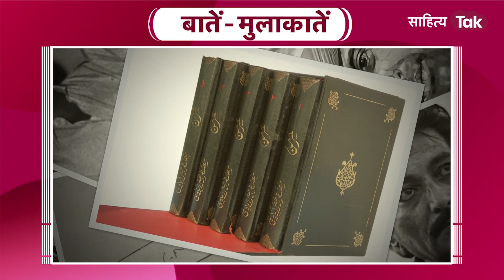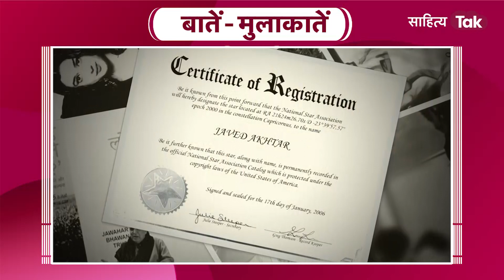Javed Akhtar अपना ये Interview क्यों दिखाना चाहते हैं Zoya Akhtar & Farhan Akhtar को | Jadunama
बंध गई थी दिल में कुछ उम्मीद सी
ख़ैर तुम ने जो किया अच्छा किया...
बॉलीवुड के बेताज बादशाह दिलीप कुमार का परिचय देते हुए ये पंक्तियां दिमाग में चस्पां सी हो जाती हैं कि- 'किसी महान कलाकार के लिए कुछ भी कहना बहुत मुश्किल है और बहुत आसान भी है. आसान इसलिए कि दिलीप साहब का नाम ही उनका पूरा तआरुफ़ है, उनकी पूरी तारीफ़ है, उनका पूरा परिचय है. और मुश्किल इसलिए कि कोई किस तरह से बताए कि सूरज में कितनी रोशनी है, कोई किस तरह बताए कि समंदर में कितनी लहरें हैं, कोई किस तरह बताए कि यूनिवर्स कितना विशाल है- कितना बड़ा है और कोई किस तरह से बताए कि दिलीप साहब के फ़न की ऊंचाइयां क्या हैं और गहराइयां क्या हैं.' जरा सोचिए तो ऐसा अनूठा, उम्दा परिचय तो वही दे सकता है, जो ख़ुद शब्दों का जादूगर हो. यह जादूगर कोई और नहीं, हमारे समय के मशहूर शायर, गीतकार, पटकथा लेखक और विचारक जावेद अख़्तर हैं. शब्दों के इस जादूगर से उन पर आई अरविंद मंडलोई की किताब 'जादूनामा: जावेद अख़्तर एक सफ़र' को लेकर दिल्ली के पंचतारा होटल ताजमहल में उनसे मुलाकात हुई, तो मन में यही सवाल उठा कि आने वाली पीढ़ियों को ये कैसे बताया जाएगा कि जावेद साहब कौन हैं? और क्या हैं? क्या इन शब्दों से अलग शब्दों में उनका परिचय दिया जा सकता है? जावेद साहब ज्यादा बड़े क्या हैं? एक सफल पटकथा लेखक, उम्दा गीतकार, जहीन शायर, या बेहतरीन इनसान? या ये सब एक साथ... वाकई 'जादूनामा' पढ़कर लगता है कि वे ये सब तो हैं ही, इससे काफी अधिक भी हैं.
हिंदी सिनेमा के गीतों को अपनी कलम से जादुई अंदाज़ देने वाले जावेद अख्तर को कौन नहीं जानता. गीत, ग़ज़ल को एक नया और आसान रूप देने में जावेद साहब का बहुत बड़ा योगदान है. एक लेखक, शायर, गीतकार और 'अल्पकालिक राजनेता' और पूर्णकालिक 'जागरूक कार्यकर्ता' की ज़िन्दगी असल में कैसी हैं? और उनके जीवन में उन्हें किस तरह के संघर्षों से लड़ना पड़ा कि वे आज इस मुकाम पर हैं, कि वे जो कुछ भी करते हैं, उसमें कामयाबी की एक विशिष्ट मिसाल गढ़ देते हैं. उनके जीवन की तमाम बातों पर 'जादूनामा: जावेद अख़्तर एक सफ़र' बखूबी रौशनी डालती है. अरविंद मंडलोई द्वारा लिखी यह पुस्तक मंजुल प्रकाशन से प्रकाशित हुई है. इस किताब के नाम के पीछे जावेद साहब के वालिद, जाँ निसार अख़्तर की कविता, ‘लम्हा, लम्हा किसी जादू का फ़साना होगा’ की प्रेरणा थी. यह पुस्तक अंग्रेजी में 'JADUNAMA: Javed Akhtar's Journey' नाम से प्रकाशित हुई है, जिसका अनुवाद रख्शंदा जलील ने किया है.
जावेद अख़्तर का जन्म 17 जनवरी, 1945 को ग्वालियर में हुआ था. पिता जाँ निसार अख़्तर उम्दा शायर, प्रगतिशील कवि तो माता सफिया अख़्तर उर्दू की जानीमानी लेखिका तथा शिक्षिका थीं. उनके मामा जानेमाने शायर असरारुल हक़ मजाज़ थे. जावेद साहब का बचपन इन महान हस्तियों के साए में बीता. 1999 में पद्मश्री, 2001 में अवध सम्मान उत्तरप्रदेश, 2005 में इंदिरा गाँधी राष्ट्रीय एकता पुरस्कार और 2007 में पद्म भूषण से सम्मानित जावेद साहब राज्यसभा के सदस्य भी रह चुके हैं. कामयाबी, बेबाकी और शोहरत आज उनकी पहचान है. 'जादूनामा: जावेद अख़्तर एक सफ़र' पुस्तक जावेद अख़्तर की ज़िंदगी के बारे में दुर्लभ जानकारी और दिलचस्प क़िस्सों से सुसज्जित है. यदि किताब को जावेद साहब के सफ़र का विशाल झरोखा कहें, तो कोई अतिशयोक्ति नहीं होगी. किताब हार्ड बाउंड संस्करण में उपलब्ध है, जिसका मूल्य है 1999 रुपए.
साहित्य तक के ख़ास कार्यक्रम 'बातें-मुलाकातें' में वरिष्ठ पत्रकार जय प्रकाश पाण्डेय ने इसी पुस्तक के बहाने इसके नायक जावेद अख़्तर से जो बतकही की, उसे आप भी सुनिए.